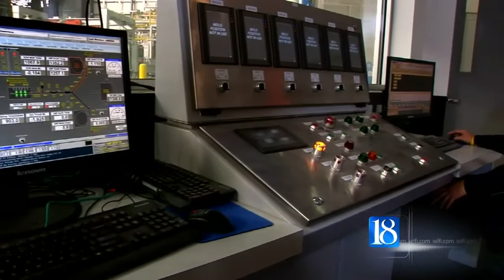Alcoa expansion opens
One of the most advanced and lightest metal alloys in the world will be produced in Lafayette in a matter of days. Alcoa executives call it the holy grail of alloys.They believe their technology will soon take flight all around the world.